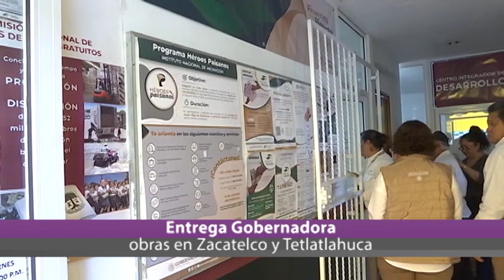Ahora Noticias Express 19:00 horas, miércoles 23 de agosto de 2023.